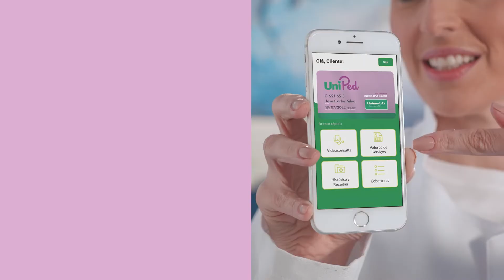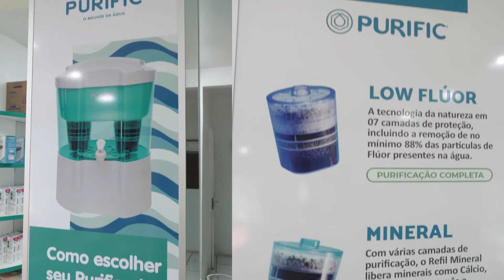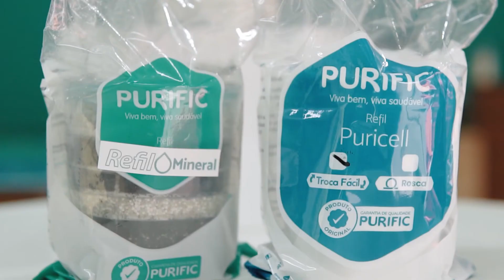Conexão Empresarial - Ailo Valmir Sacool (Fisma)